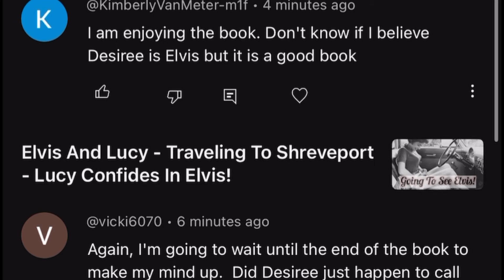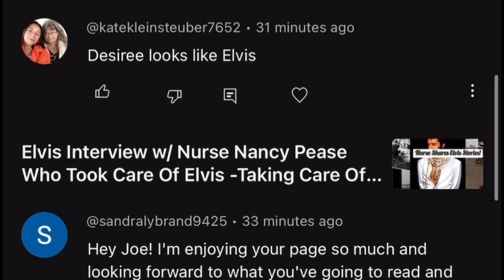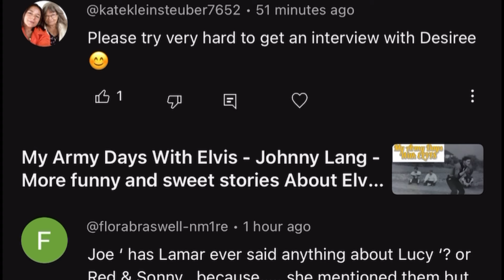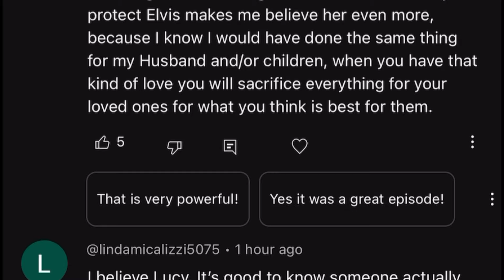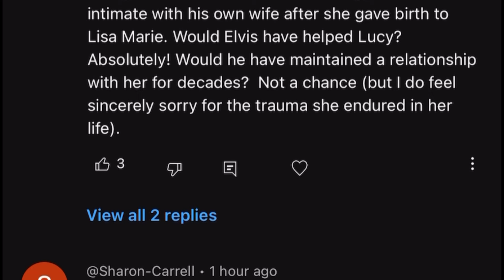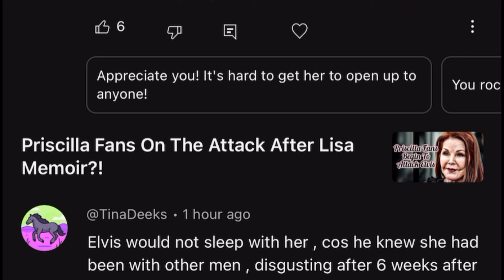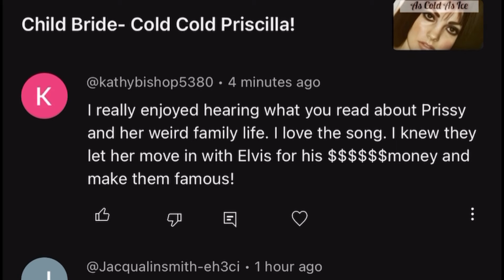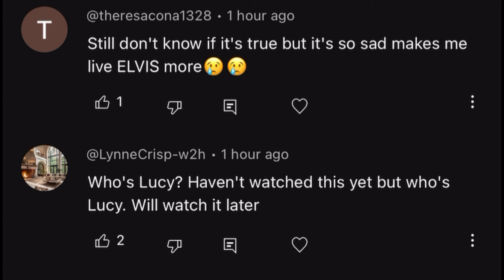The Elvis world talks about Elvis’s potential second daughter Desiree & Priscillas denial of Lisa!!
The Elvis world talks about Elvis’s potential second daughter and Priscilla’s denial of Lisa!!